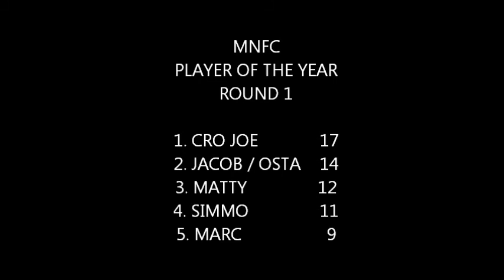MNFC 22 JAN 19